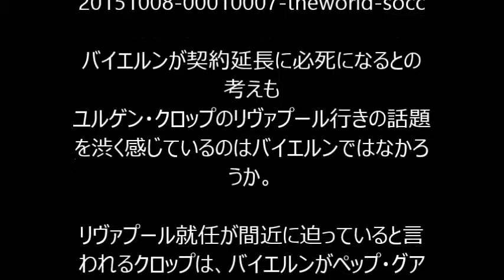クロップのリヴァプール行きが、 グアルディオラの立場に変化を もたらす!?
掲載元→
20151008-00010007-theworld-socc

バイエルンが契約延長に必死になるとの
考えも
ユルゲン・クロップのリヴァプール行きの話題
を渋く感じているのはバイエルンではなかろ
うか。

リヴァプール就任が間近に迫っていると言
われるクロップは、バイエルンがペップ・グア
ルディオラの後釜にと狙っていた人物でもあ
る。クロップもバイエルンの指揮官に興味を
示しており、今季終了までの契約となって
いるグアルディオラがバイエルンと契約を延
長するかを気にしていたと言われている。
一部ではクロップが1月まで指揮官就任を
待つと言われており、今夏に仕事場を決
定することはないとされていた。

『デイリー・スター』はクロップがイングランドに
向かうことで、バイエルンがグアルディオラの
契約延長に必死になるのではないかと伝
えている。グアルディオラにはイングランド代
表、マンチェスター・シティの指揮官になると
いった噂が飛び交っており、今季限りでバ
イエルンを離れるとの見方も強い。

バイエルンのカール=ハインツ・ルンメニゲ
CEOは契約延長に楽観的な姿勢を見せ
ているが、バイエルンは最も後を継がせた
かった男を失ってしまったことになる。他に
もカルロ・アンチェロッティらがグアルディオラ
の後任候補に挙がっているが、ブンデス
リーガで結果を残したクロップの方が信頼
度は高い。マリオ・ゲッツェやロベルト・レヴァ
ンドフスキといった教え子が所属しているこ
とも大きいと言われたが、再会は実現しな
さそうだ。

バイエルンとしては序盤戦で結果を残して
いるグアルディオラに今後も指揮を執っても
らいたい考えで、今の強さを維持するため
にはグアルディオラをクラブに留めておく必
要がある。同メディアはバイエルンがグアル
ディオラの説得へ本格的に動き始めると伝
えているが、グアルディオラはバイエルンに残
るだろうか。